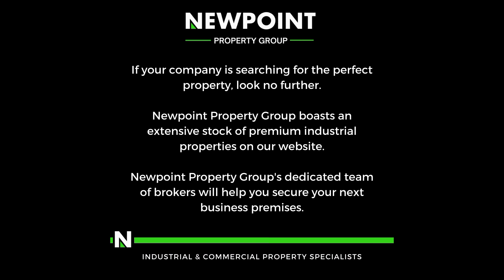608sqm Industrial mini unit to let in Pomona!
608sqm Industrial mini unit to let in Pomona!